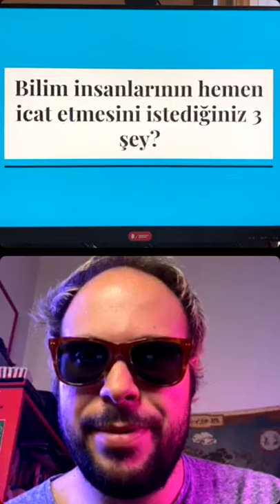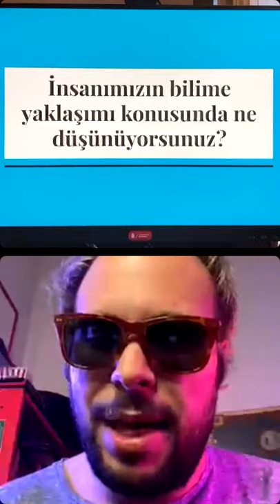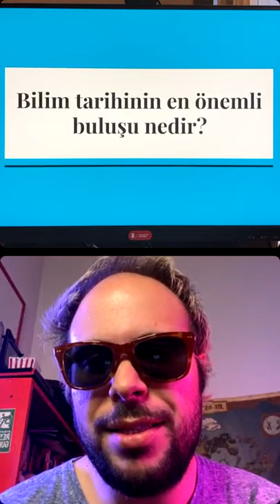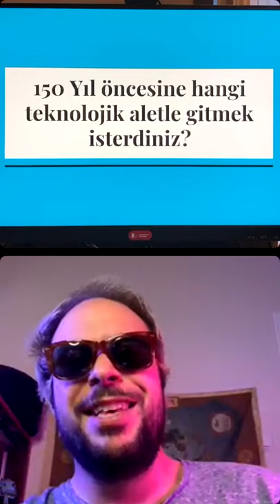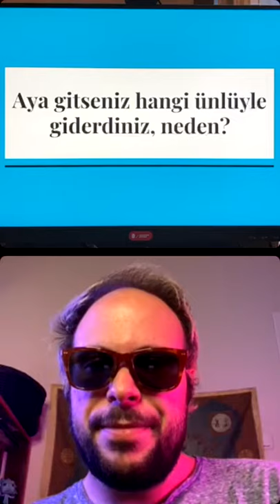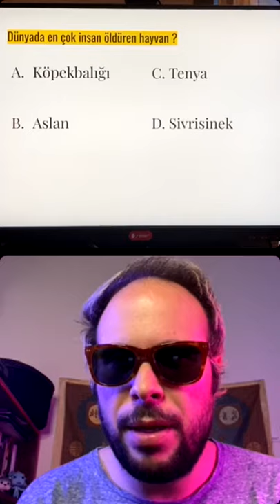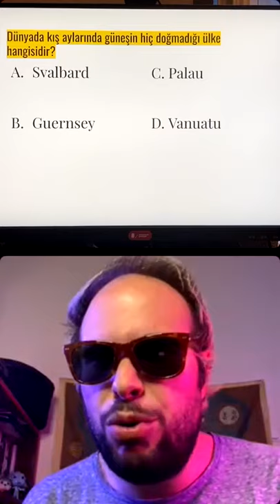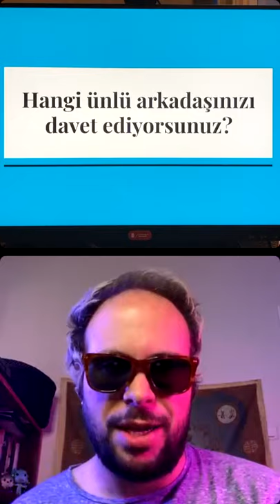// ÜnlüBilim S1B5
Bilimi daha geniş kitlelere yayabilmek amacıyla, ünlüler ile bilim temalı bir instagram talk-show'u yapıyoruz! Eğlenceli sorular ile sohbet havasında geçecek bu sosyal sorumluluk projesinde hem eğleniyor hem de gündemimize bilimi alıyoruz.
5 Mayıs tarihli 5. bölümümüzde konuğumuz oyuncu Can Türkdoğan. İyi seyirler!

Hazırlayanlar:
Sunucu ► Cevdet Acarsoy
Yayın Teknik/Reji ► Buse Kuloğlu, Gamze Şahman

► İçindekiler
00:00 - Açılış
01:19 - Ünlü Bilim ve Gelecek Bilimde Platformu
04:34 - Can Türkdoğan kimdir?
07:17 - Bilim insanlarının hemen icat etmesini istediğiniz üç şey nedir?
09:52 - Gezegenlere seyahat mümkün olsa hangisine gitmek isterdiniz, neden?
13:05 - İnsanımızın bilime yaklaşımını nasıl buluyorsunuz?
21:49 - Uzaylılar sizce var mı? Geliyorlar mı?
24:10 - Bilim tarihinin en önemli buluşu nedir?
27:57 - Bilim insanı olsaydınız hangi alanda çalışmak isterdiniz?
31:46 - 150 yıl öncesine hangi teknolojik aletle gitmek isterdiniz?
35:11 - Bundan 100 yıl sonraya gitseniz ilk neler yapardınız? Neyi merak ederdiniz?
36:33 - Aya gitseniz hangi ünlüyle giderdiniz, neden?
38:10 - Hiç anlamıyorum dediğiniz bilim ya da teori?
41:11 - "Hangisi?" Bölümü
44:36 - "O mu? Bu mu? " Bölümü
1:01:16 - Tavsiyeleriniz nelerdir?
1:04:54 - Hangi ünlü arkadaşınızı davet ediyorsunuz?
1:05:33 - Kapanış